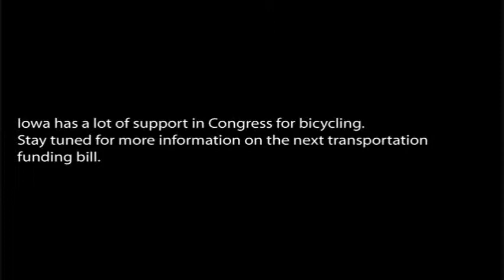2009 National Bike Summit